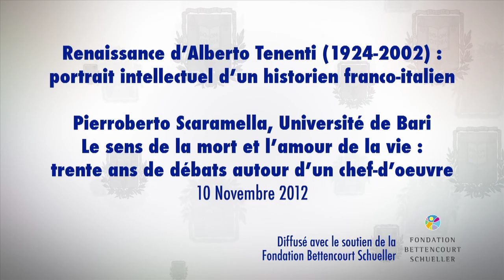La Renaissance d’Alberto Tenenti (1924-2002) : portrait... (13) - Carlo Ossola (2012-2013)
Colloque 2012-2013 : La Renaissance d’Alberto Tenenti (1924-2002) : portrait intellectuel d’un historien franco-italien
Conférence du samedi 10 novembre 2012 : Le sens de la mort et l’amour de la vie : trente ans de débats autour d’un chef-d’œuvre

Intervenant(s) : Pierroberto Scaramella, Université de Bari